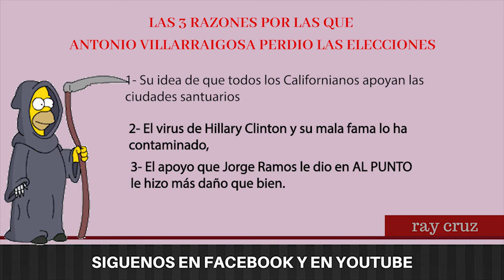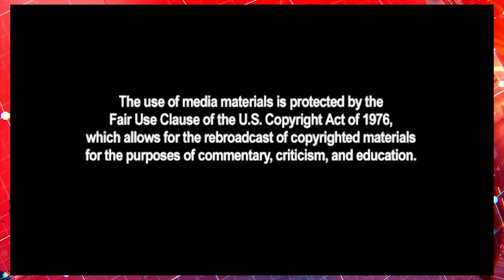Asi maltratan a los Inmigrantes en la Frontera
Las Noticias se presentan de un solo lado pero Ray Cruz te trae un analisis completo.